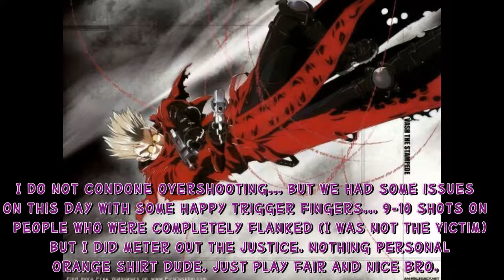Town at skyline with Zombie kill and kill from the grave May 21 2012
Paintball at Skyline Paintball Strasburg, VA.  Had to dole out some justice for some overshooting and kill one guy twice. But I always have fun and try to encourage good sportsmanship. Enjoy!